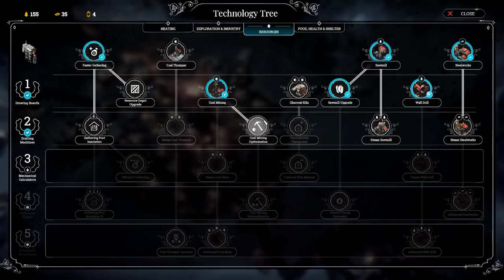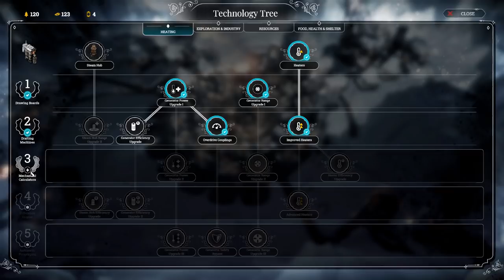FEED THE HUNGRY :: Frostpunk - Part 2 :: The Refugees Scenario Playthrough Gameplay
Ladies and Gentlemen this is Frostpunk, a city building survival game. In part 2 of our playthrough of the Refugees scenario our population has grown to 176 at the start of the episode, with 150 more headed our way. The crisis in this episode is food and hungry people are angry people.

Ours is a stolen city. We commandeered this generator from the Lords, and built a city of our own. We must make room for all of our people, and then decide what to do when the Lords eventually come for us and their stolen home. This is a new series of Frostpunk and together we are taking on the Refugees scenario. We need to manage a growing city and protect the ever expanding population.

This is the full version of the game, and a playthrough of the second scenario. Frostpunk is out on Steam now. Check it out.

FROSTPUNK EPISODES

SCENARIO TWO - THE REFUGEES
We were condemned to die with the rest of the common folk when London was destroyed. But we rose up. We commandeered the ships that were meant to carry the wealthy to safety and sailed north. Here we found a Generator and claimed it for ourselves. Now we must gather all our people in this new city before the lords arrive to rob us of our freedom again.

If the ultimate winter was not enough, in ‘Refugees’ scenario you have to deal with social stratification & unrest in rapidly growing society.

FROSTPUNK SERIES

Ep. 0 :: First Look

FROSTPUNK DESCRIPTION

►Frostpunk is the first game of society survival. In an ultimately frozen world, people develop steam-powered technology to oppose the overwhelming cold. The city ruler has to manage both the inhabitants and the infrastracture the citizens live in.
►In an ultimately frozen world, people develop steam-powered technology to oppose the overwhelming cold. The city ruler has to manage both the inhabitants and the infrastracture the citizens live in.
►Leader’s tactical skills face challenges, frequently questioning morality and the basic foundation of what we consider an organized society. Here optimization and resource management often clash with empathy and thoughtful decision-making.
►While city and society management consume most of the ruler’s time, at some point exploration of outside world is necessary to understand its history and present state.
►What decisions will you make so the society can survive? What will you do when pushed to the limits? And... who will you become in the process?

FROSTPUNK FEATURES

►THE CITY MUST SURVIVE: Frostpunk is a city-survival game where heat means life and every decision comes with a cost.
►MAINTAIN THE HOPE: Survival is about hope and will to live. Your ability to spark and maintain these two in your people will be a determinant factor for success.
►MAKE THE LAW: Society is a group of people abiding the same rules and sharing similar beliefs. Establishing laws and customs will be a crucial factor shaping your society.
►WEIGHT YOUR CHOICES: Will you allow child-labour? How will you treat the sick and wounded? Frostpunk challenges a player’s tactical skills, while questioning one’s morality.
►EXPLORE: The world covers not only bits of the past but also the potential means to secure the future of your people.

LINKS

►Tweet at me!